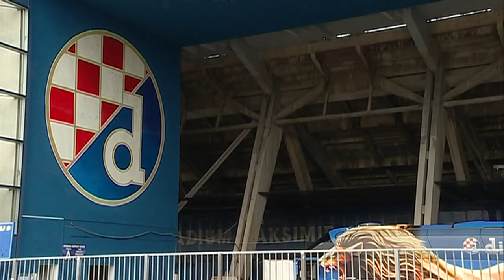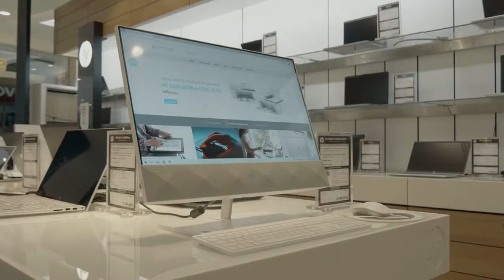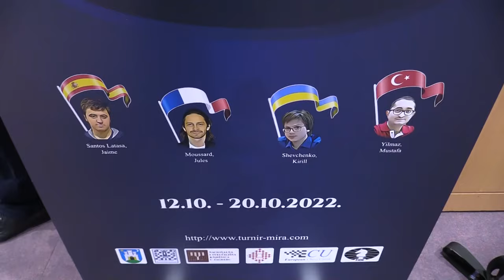Nino Bule: "Ovo je prava istina o smjeni Bjelice!" Janković: "Bez patronata politike nema stadiona!"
Nino Bule: "Ovo je prava istina o smjeni Bjelice!" Janković: "Bez patronata politike nema stadiona!" | SN TV SPORT show

Nino Bule pomoćnik Nenada Bjelice u Osijeku, a prije u Dinamu objesnio je pravi razlog kako je došlo do smjene! Sukomentator u studiju je i Željko Janković novinar Večernjeg lista, pričali smo i sa Mariom Kovačevićem trenerom NK Varaždina, Hrvatska rukometna reprezentacija je u akciji Euro 2024, razgovaramo sa izbornikom Hrvojem Horvatom, šah i turnir Mira, judo Barbara Matić i Lara Cvjetko, odbojka Ivan Zeljković i Ratko Periš.